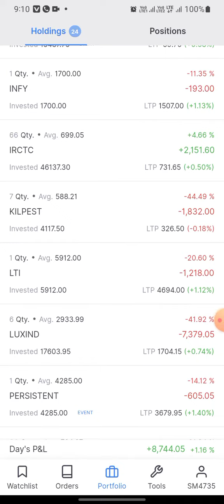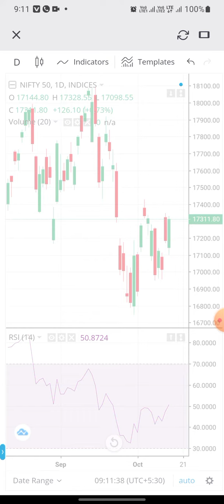7.25 Lakhs Check Out My Portfolio Before The Stock Market Open This Morning 18/10/2022 Profit + 8744